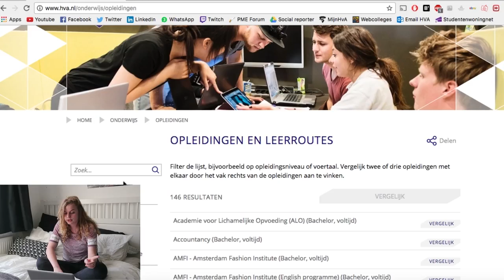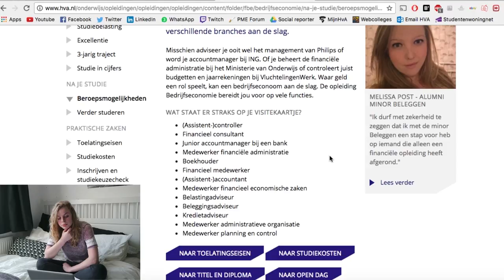Wat is het verschil tussen BEDRIJFSECONOMIE & ACCOUNTANCY?! - HvA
In deze video ga ik op onderzoek uit wat de verschillen tussen Bedrijfseconomie & Accountancy zijn. Zo kijk ik zelf op de site, stel ik vragen aan studenten en heb ik een gesprekje met een leraar!

De opleiding Bedrijfseconomie heeft per september 2017 een andere naam: Finance & Control